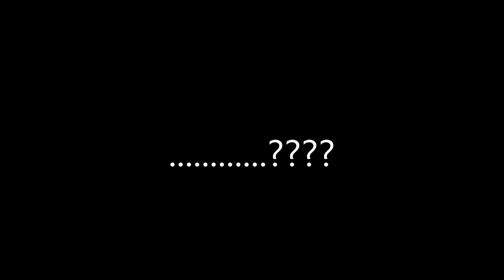Tards at Powerleague